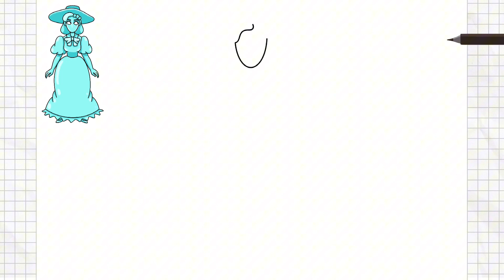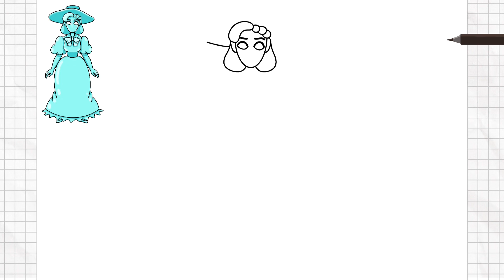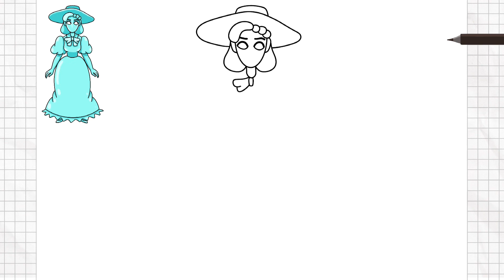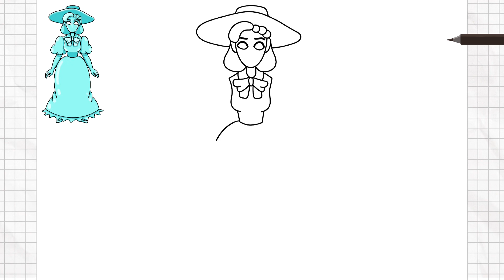How to Draw Martha Mildenhall | from The Amazing Digital Circus 2